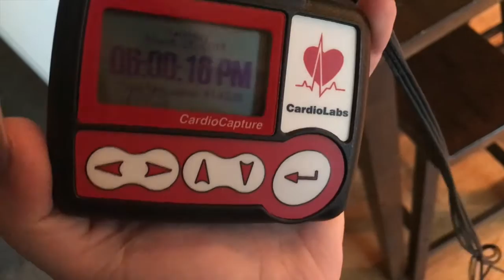TESTS ON TESTS ON TESTS...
I am uploading this way late! My computer has been acting up. I still haven't gotten any results, but I'll keep you guys updated! Ily fam. -Jo xx